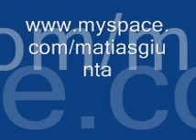Matt G. - Subconscience (Original Mix) [Elite Records] - 2007